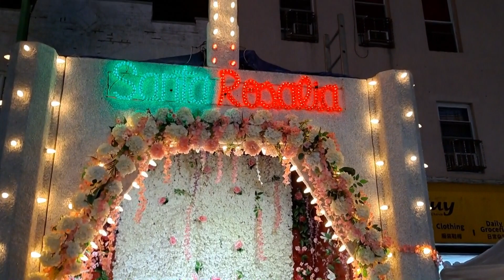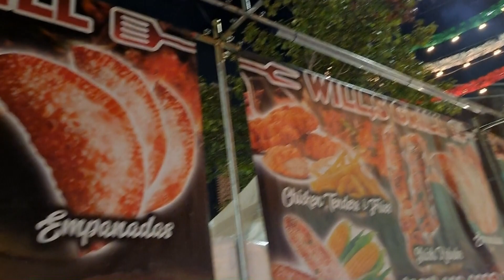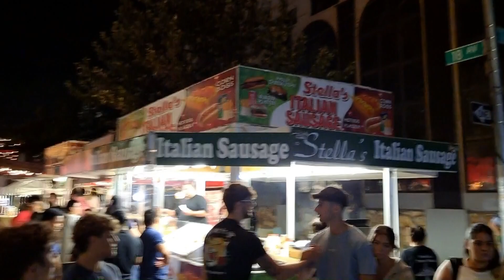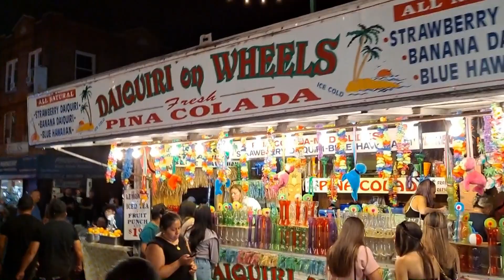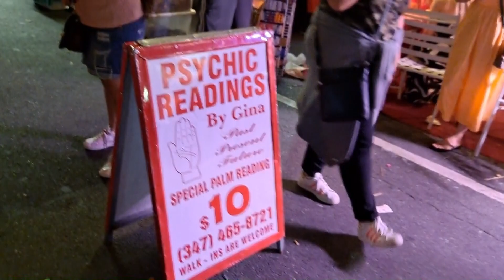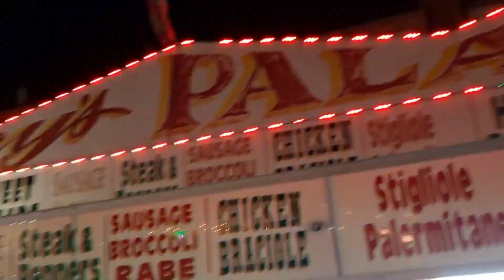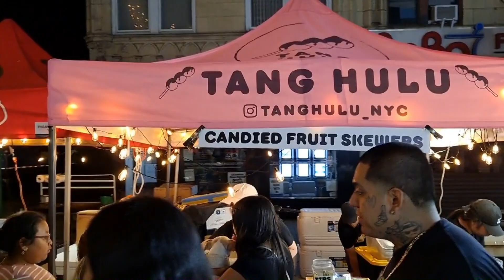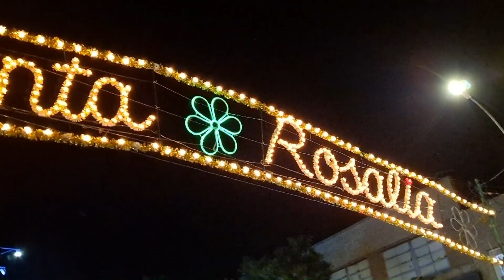Feast of Santa Rosalia walk through. Brooklyn NY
Fiesta de Santa Rosalía (La Santa que puso fin a una pandemia) paseo por Brooklyn NY